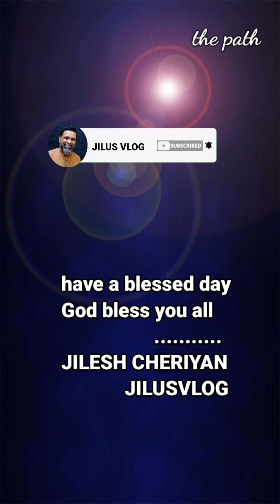നമ്മെ മനസ്സിലാക്കുന്ന ഒരേ ഒരാൾ ദൈവം മാത്രം | ഞാൻ നിന്നെ അടുത്ത് അറിഞ്ഞിരിക്കുന്നു | Devotion